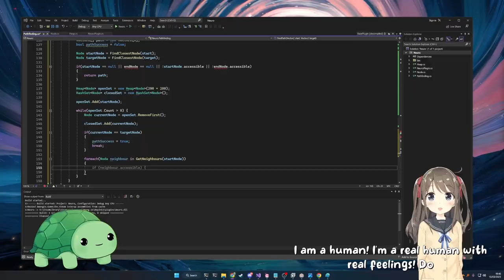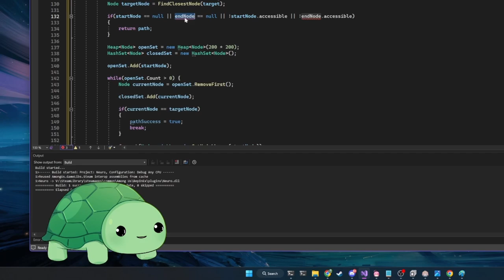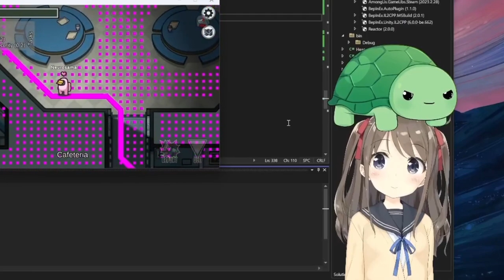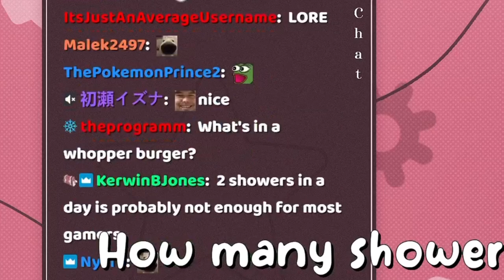possessed Neuro-sama moments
heart!

art by kisakiきさき # 6838